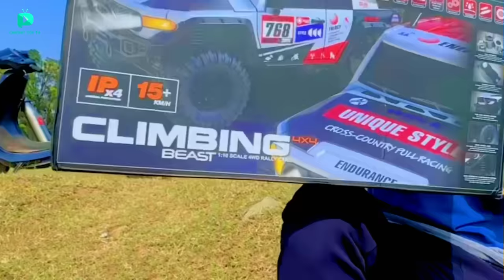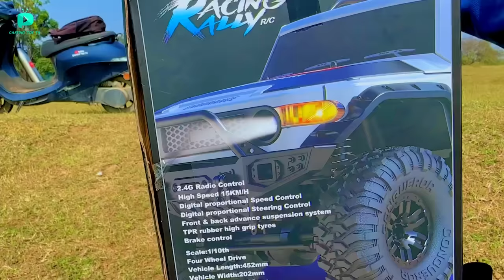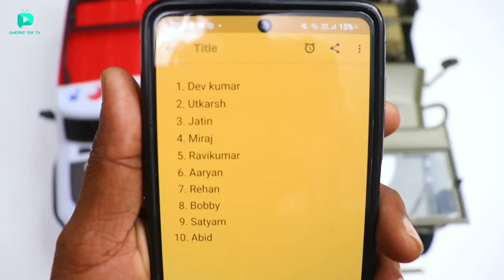RC Offroad Climbing Beast Car Unboxing & Testing - Chatpat toy tv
Dosto aaj ki video mai maine unbox aur test kiya hair c offroad climbing beast car iske andar 2s lipo battery 450 brushed motor waterproof esc hai.